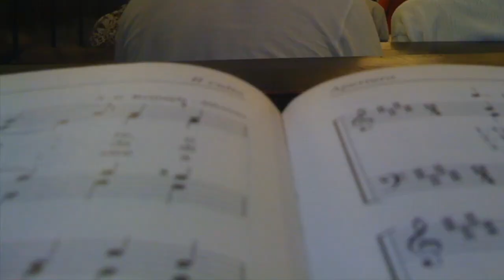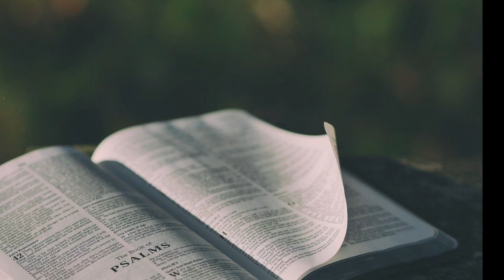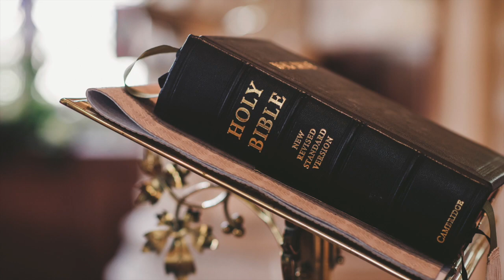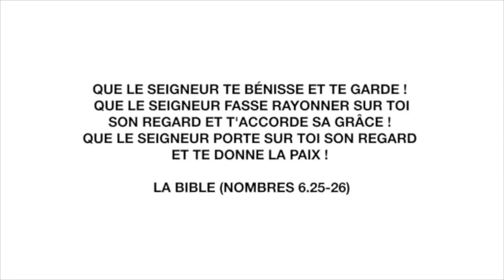culto evangelico del 7 giugno 2020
Culto del 7 giugno tenuto dalla pastora Anne Zell